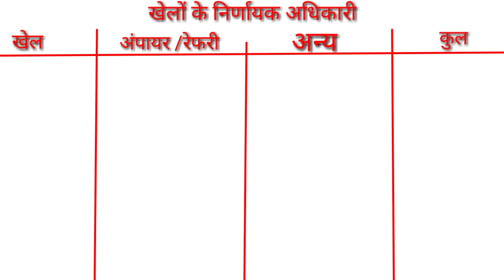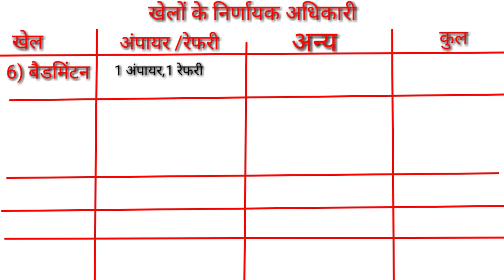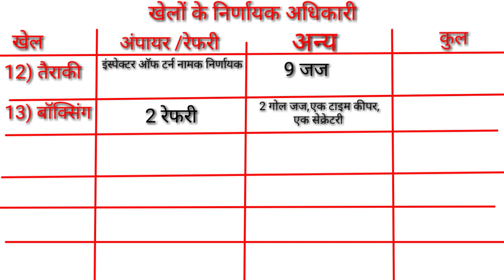सभी खेलों की निर्णायक अधिकारियों की संख्या / अंपायर / रेफरी / जज / लाइनमैन /all sports officiating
Hi